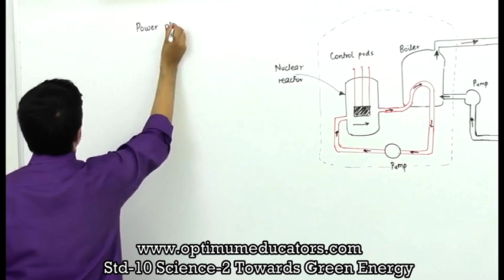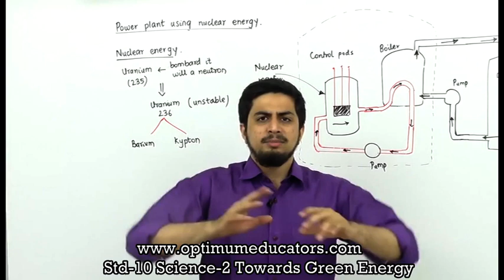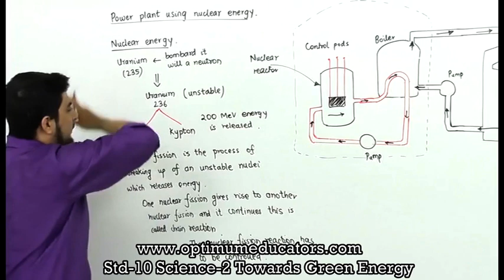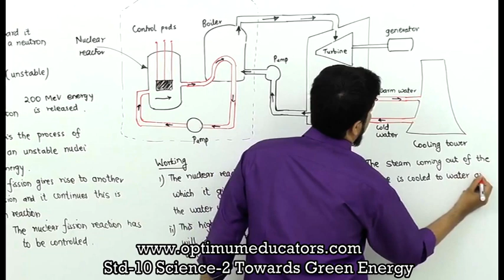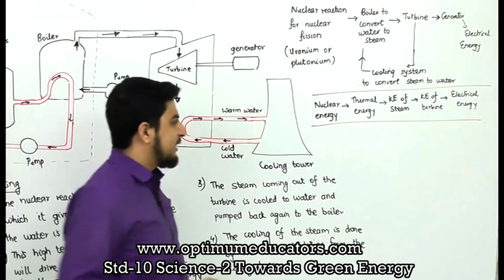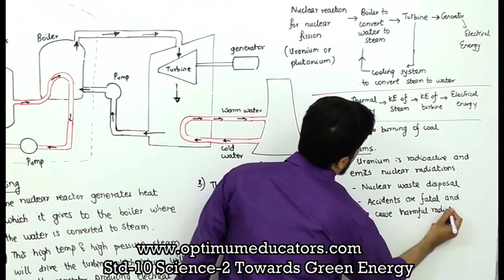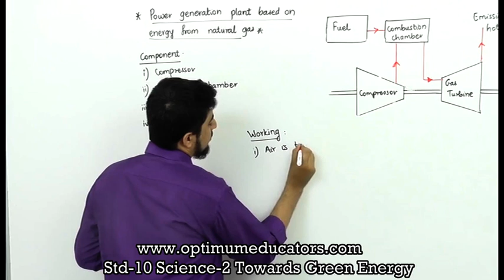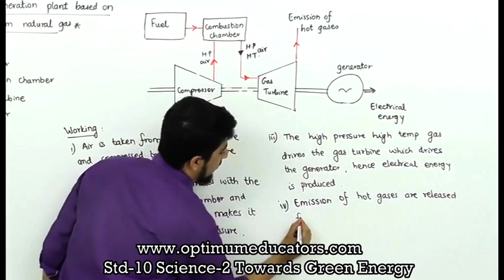STD 10 | SCIENCE 2 | TOWARDS GREEN ENERGY PART-4 | MAHARASHTRA BOARD | NEW SYLLABUS FULL CHAPTER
STD 10 | SCIENCE 2 | TOWARDS GREEN ENERGY PART-5 COMING SOON